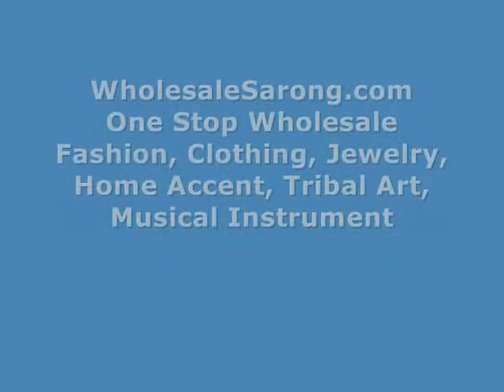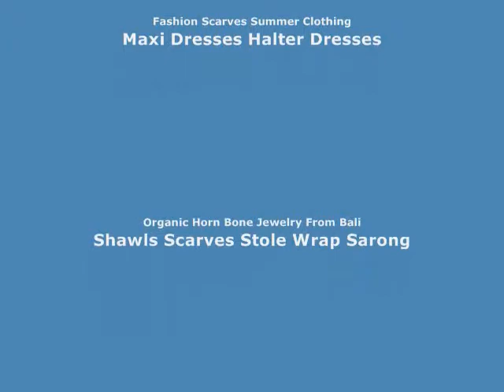iron applique appliques for sale WholesaleSarong.com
USD$1.5 each
Product code: patch1miix2
Mixed designs of skull rock punk goth hippie motorcycle biker embroidered iron on patch / embroidered cloth badge motif applique / sew on applique patch
Designs include suger skull head, pirate skull crossbones Jolly Roger skeleton, devil triple skull red tattoo flame etc

vest patches iron appliques
biker patches for vest appliques for clothing
leather vest patches applique iron on
biker patches for vest custom iron on appliques
wholesale iron ons embroidered applique